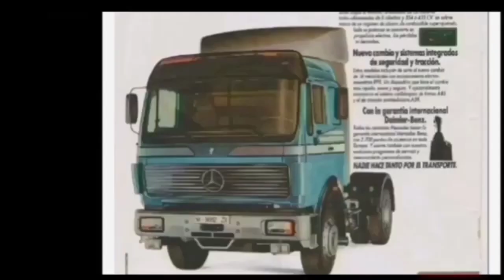Mercedes NG - SK - Actros teil T.I.R 1984 - 2024